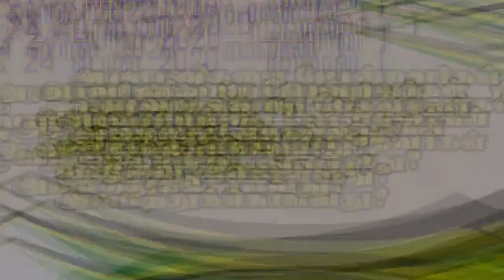அரவாணிகளை போன்றவர்கள் வாழ்வை எப்படி அமைத்துக்கொள்வது.?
NTF ரமளான் மாத‌ இரவு நேர சிறப்பு நிகழ்ச்சி முதல் நாள் கேள்விகள்
தலைப்பு : அரவாணிகளை போன்றவர்கள் வாழ்வை எப்படி அமைத்துக்கொள்வது.?

வாட்ஸ்அப் மூலம் கேட்க்க‌பட்டு அதில்‌ தேர்வு செய்யப்பட்ட உங்கள் கேள்விகளுக்கான பிஜெ யின்‌ பதில்கள் பயனுள்ள கேள்விகளும், பன்படுத்தும் பதில்களும்.!